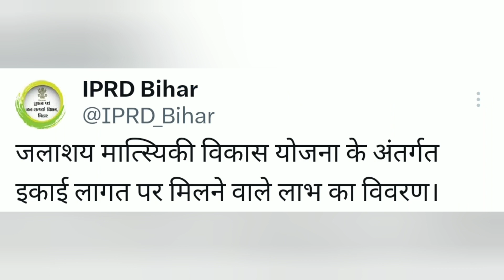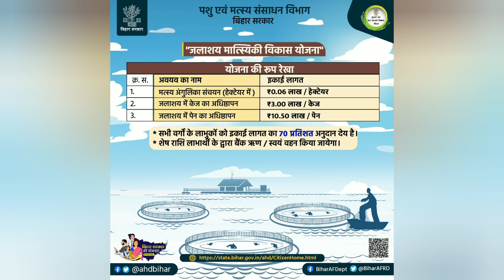बिहार मछली पालन योजना का लाभ कैसे लें, bihar machhli palan yojna, bihar matasya palan yojna online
बिहार लू और गर्म हवाओं से कैसे बचें, लू से कैसे बचें, loo se kaise bache, sunstroke se kaise bache
Bihar fasal bima yojna online apply,fasal bima bihar, bihar fasal bima document kaun lagega, online 2023
Bihar fasal bima yojna online apply,fasal bima onlin,Bihar berojgari bhatta ka message sms kaise kar
Bihar berojgari bhatta ka message kaise kiya jata hai
बिहार बेरोजगारी भत्ता का मैसेज कैसे किया जाता है
बिहार बेरोजगारी भत्ता का रुपय नहीं आ रहा है
बिहार बेरोजगारी भत्ता पेंडिंग/अप्रुव्ड बाई/वेरिफाईड बाई/रिजेक्टेड बाई एमपीए एएम डीपीओ एमकेसिएल एसपीएमयू

Thanks🙏🙏